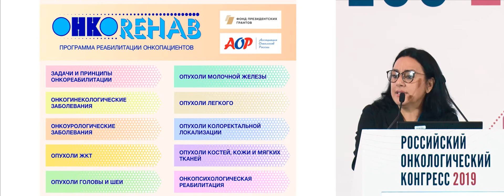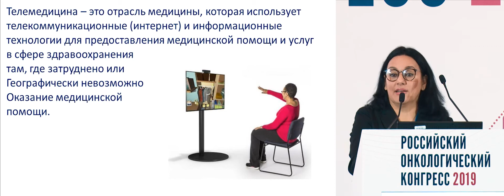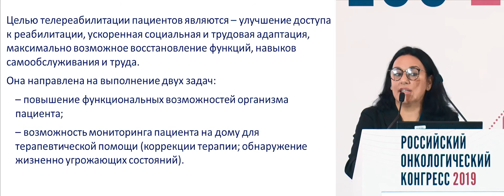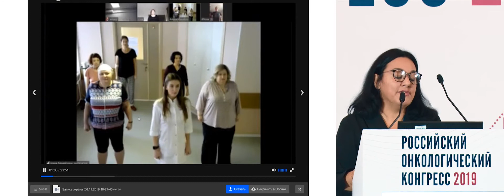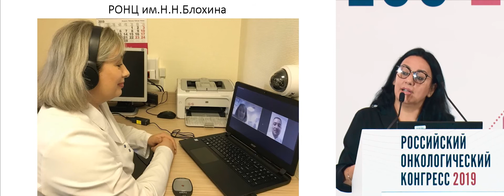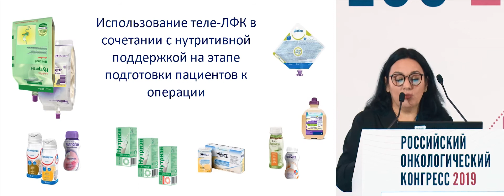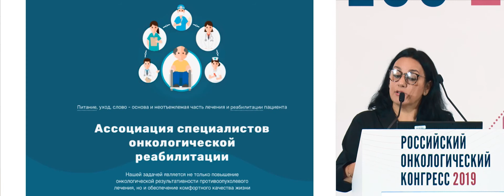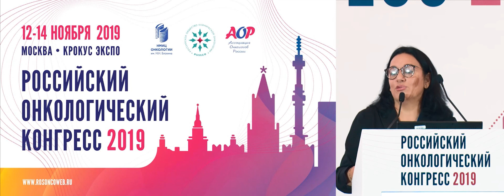Опыт внедрения телемедицины в программу реабилитационной помощи в России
Сессия «Реабилитация онкологических больных: реалии и перспективы оказания медицинской помощи»
Каргальская Ирина Геннадьевна, Руководитель комитета по телемедицине при Всероссийском Союзе пациентов, Москва